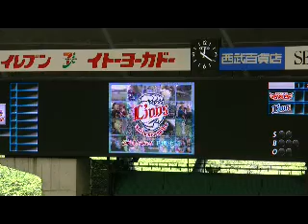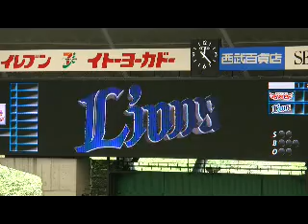2010年 「野球場へゆこう！」 【西武ドーム】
2010年7月10日(土)　西武ドーム：スタメン発表前のLビジョンでの2010年度版「野球場ゆ行こう！」です。